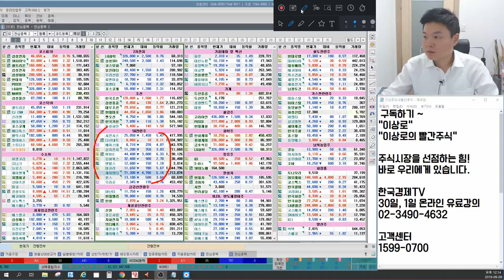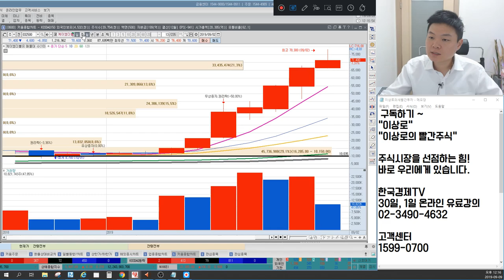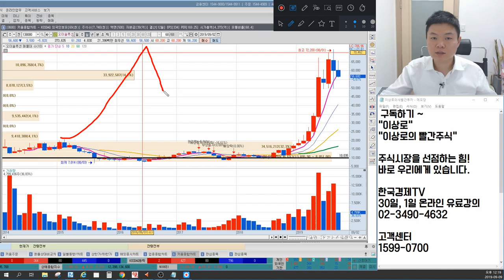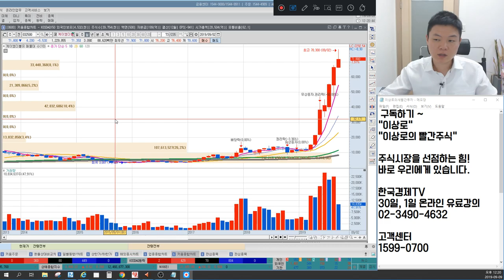케이엠더블유 블록딜 이후 맛이 갔다? 대주주 매도는 바보같은 짓? 5G대장주 바뀐다. 주식주포의 저항구간, 이상로의 차트분석 & 주식공부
1. 케이엠더블유 블록딜 이후 맛이 갔다?
2. 대주주 매도 바보같은 짓
3. 5G 대장주 어떤걸로 바뀔까?

2016년 서울경제TV 6개월 누적수익률 330% 경제방송 최초 달성 이상로전문가
한국경제TV “이상로의 육감투자” 월화수 오후 1시 50분 이상로전문가님이 직접 설명하는 내용입니다.